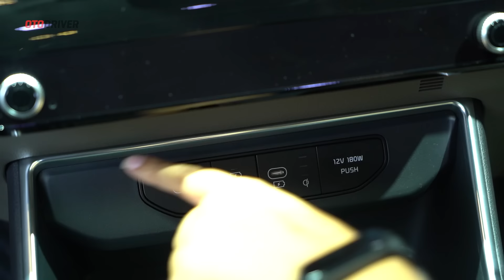Kia Carnival Hybrid 2024 | First Impression | OtoDriver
Dalam ajang GIIAS 2024 lalu, Kia meluncurkan varian mesin hybrid dari MPV mereka ini. Seperti apa mobilnya? Simak videonya!

Pada video ini reviewer OtoDriver, Aditya Widiutomo, melompat ke balik setir Kia Carnival Hybrid untuk melihat apa saja yang ditawarkan mobil ini dari berbagai sisi.